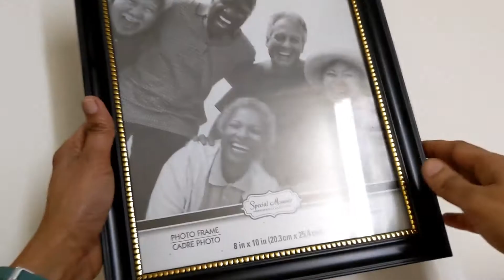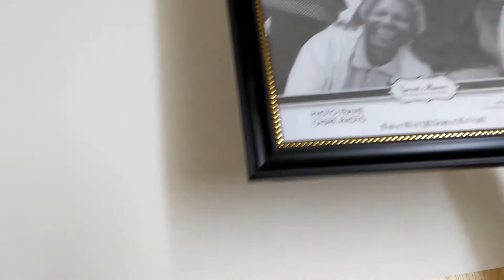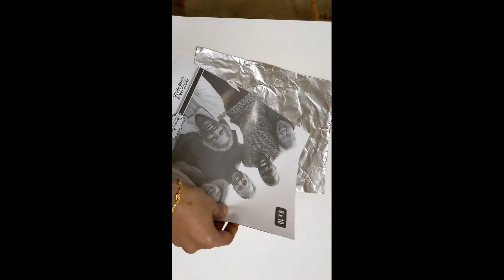Reverse Glass Tanjore painting ( part-1 ) in Tamil !!!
Materials
1) Sharpie oil-based paint marker
2) Folk art Acrylic paint
3) paintbrush
# Glasspaint
# Reverse glass Tanjore paint
# Art work